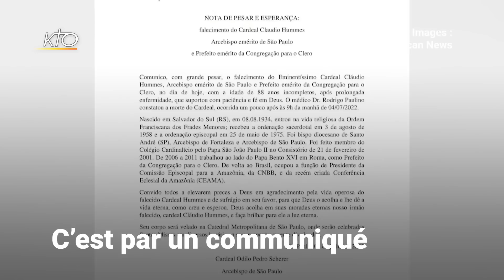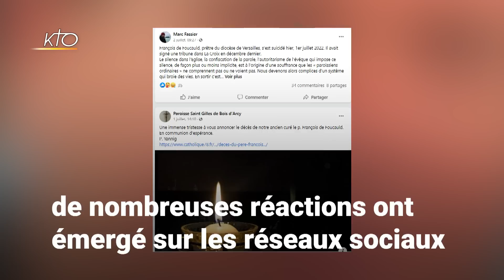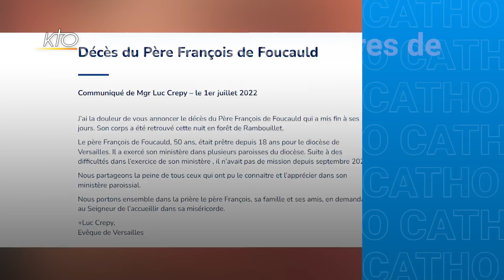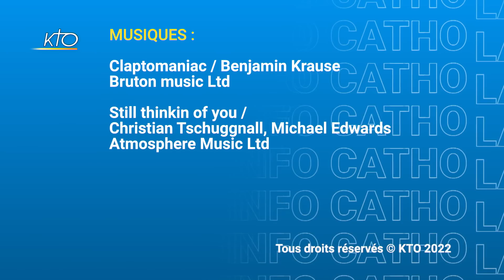SIC du 4 juillet 2022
Dans SIC ce lundi, démission, cancer... le Pape répond aux rumeurs, la RDC dans le coeur du Pape et le cardinal Parolin à Kinshasa, le rappel à Dieu du cardinal Hummes, l'inauguration de la peinture de l'église Mar Guorguis de Bakhdida à Qaraqosh en Irak, le diocèse de Versailles en deuil après le suicide du père François de Foucauld, et le pèlerinage des pères de famille aux quatre coins de l'Hexagone.